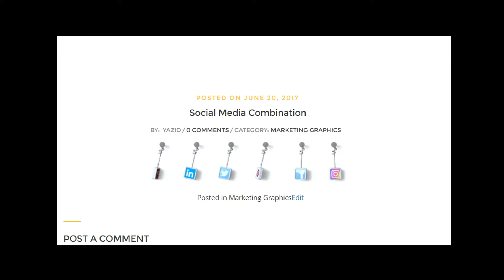3D Animated GIF Social Media Icon - Dangling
A collection of 3D Animated Social Media Dangling Icon -  Twitter, Facebook,Instagram, LinkedIn,Youtube, Pinterest.